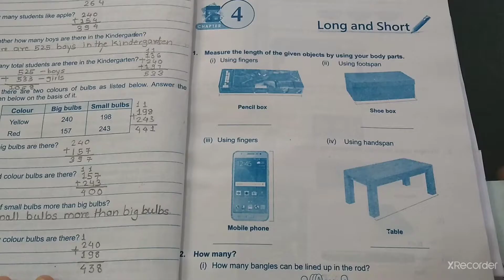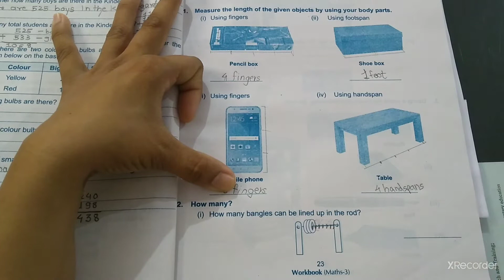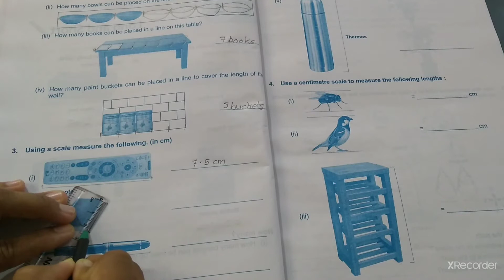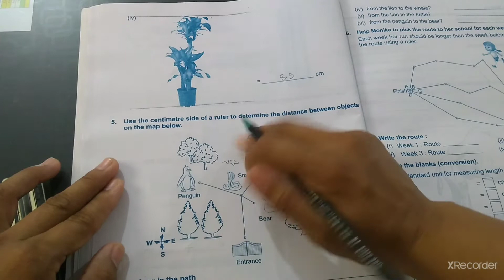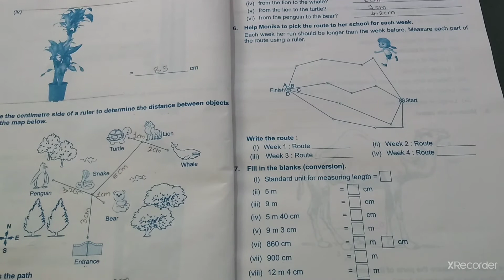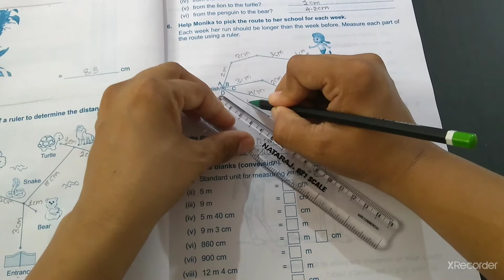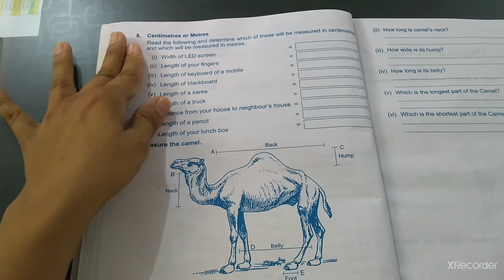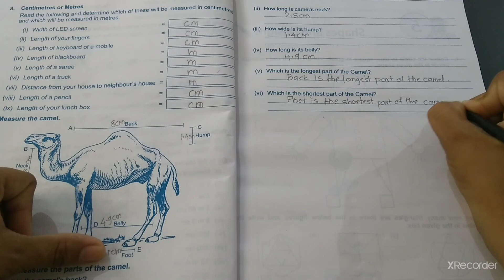EM-STD 3-MATHS-CH 4-WORKBOOK